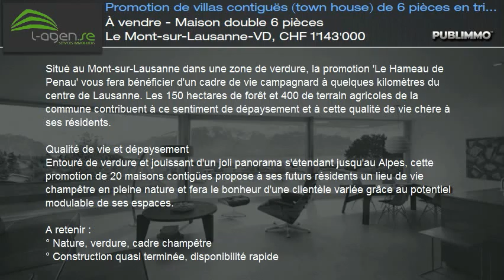À vendre - Maison double 6 pièces Le Mont-sur-Lausanne-VD, CHF 1'143'000